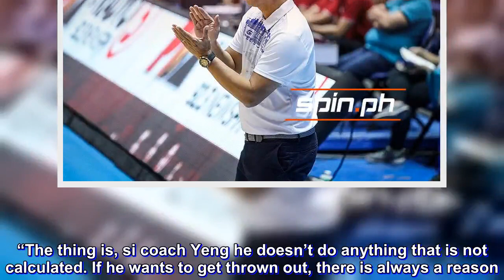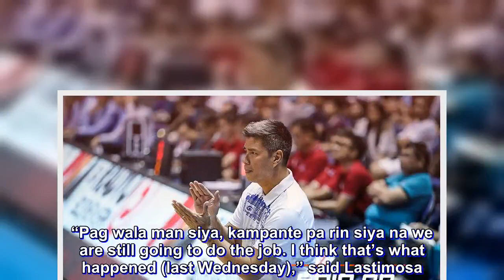Lastimosa says Guiao's ejection proof of his confidence in NLEX staff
THE NLEX coaching staff draws confidence from seeing head coach Yeng Guiao entrust the team's fate in their heads whenever the latter is ejected from a game.

Guiao was sent off for the second time this conference on Wednesday following two successive technical fouls but NLEX still managed to take the win over Alaska, 91-70, in absence of the concurrent Team Pilipinas head coach.

“It was the second time na ginawa niya ‘yun,” NLEX assistant coach Jojo Lastimosa, who handled the team in the absence of Guiao, said. “Usually kapag hindi mo mapigilan, nagrereklamo ‘yung coach, may time ka na pigilan siya. Kanina, there was no time na puwede lagyan ng kamay ‘yung mouth ni coach.”

Lastimosa, who also coaches Bataan in the MPBL, said the coaching staff has learned to handle the team even without Guiao.

“The thing is, si coach Yeng he doesn’t do anything that is not calculated. If he wants to get thrown out, there is always a reason. Maybe one of the reasons was he has so much trust in his staff. It’s a big confidence booster on the coaching staff."

NLEX big man JR Quinahan said he is already used to Guiao getting thrown out, but observed that there are little changes to how the team is ran once Guiao leaves.

“Sa part ko sanay na ako, maraming beses na,” said Quinahan, who also played for Guiao when he was still the coach of Rain or Shine.

On what changes happen to the team after Guiao’s ejection, Quinahan said in jest: “Sa mga kasama ko, baka nababawasan ‘yung kaba nila para di na sila mamura. Ako sanay na ako kay coach.”

Turning serious, Quinahan said: “Walang binabago eh. Run the system of coach Yeng. ‘Yun lang. Walang binabago doon.”

Lastimosa is glad Guiao has the full confidence in the coaching staff.

“Pag wala man siya, kampante pa rin siya na we are still going to do the job. I think that’s what happened (last Wednesday),” said Lastimosa.